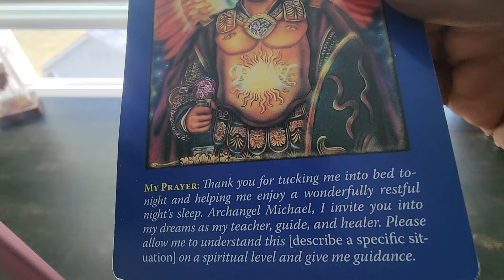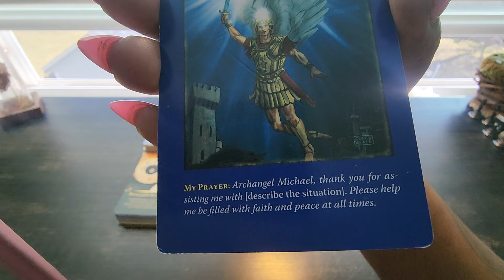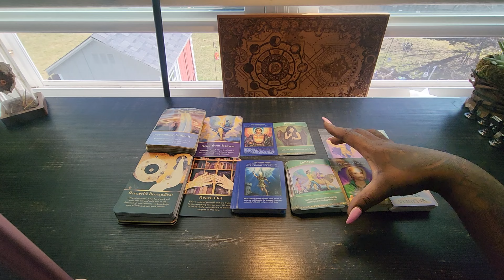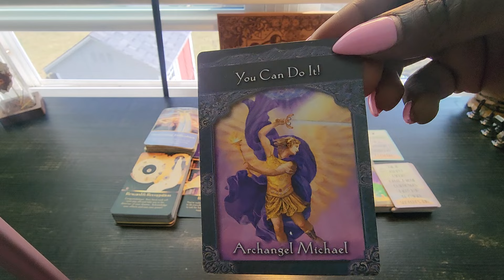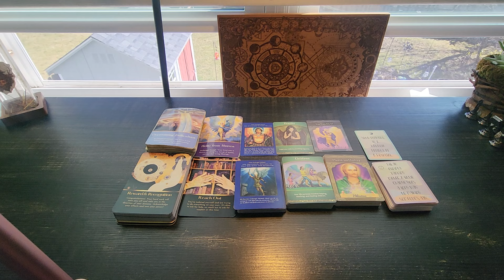aquarius ur ancestors wants you to know this